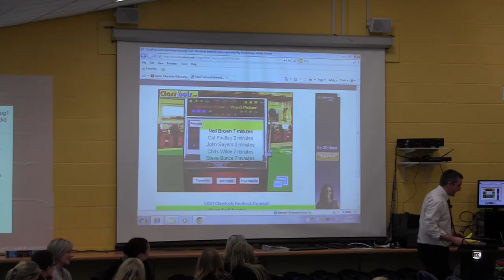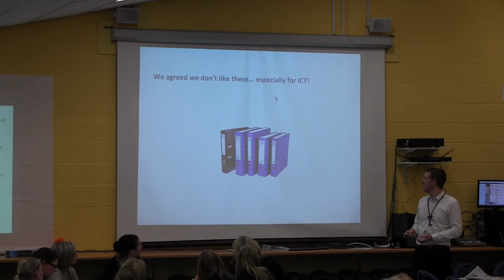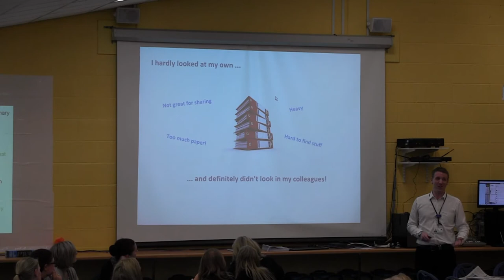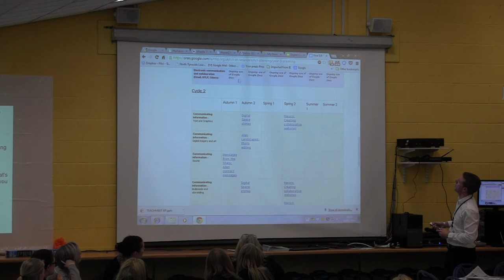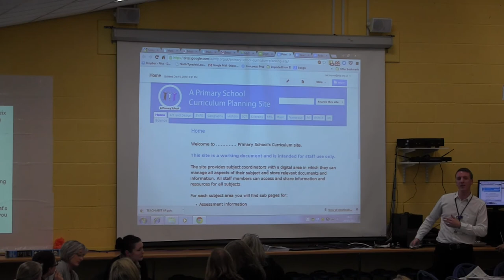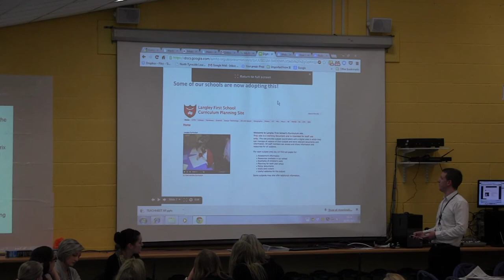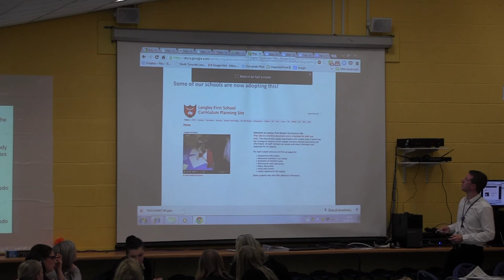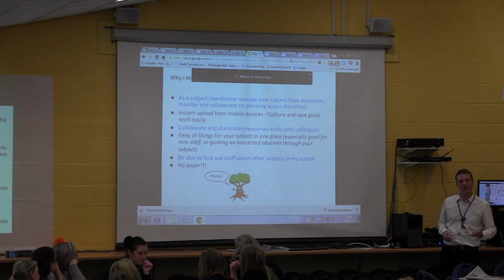TMMonkey Neil Brown